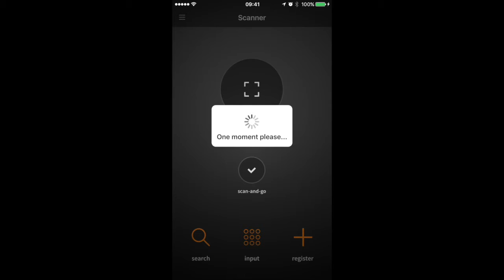Reward It Loyalty - Scan'r Scan and Go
A quick video demonstrating the scan and go functionality of the Reward It Merchant Scan'r app for loyalty and gift Cards